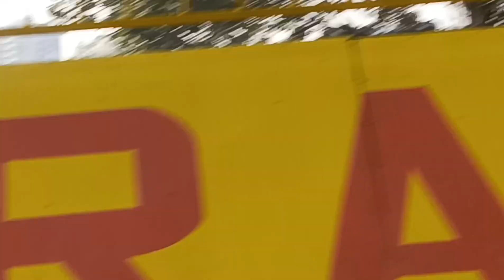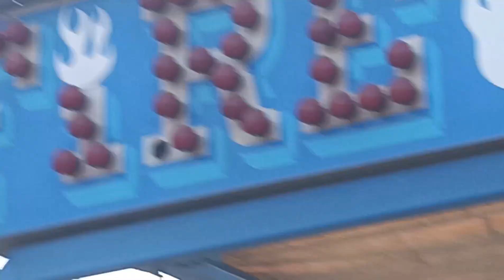Aaj ke bad Kabhi be Nahi baithunga (part 3) || SHOOTER VY VLOGS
Also check our recent vlogs